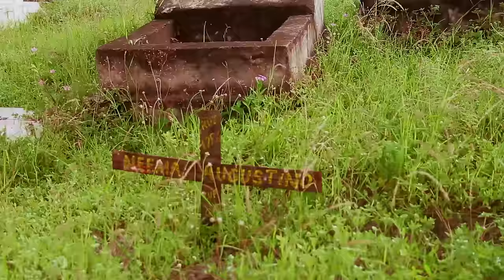WIKI BAADA YA KIFO ( Mzee Msisiri , Adery Masta & Ripota wa Mchongo ) FULL MOVIE SEASON 1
Karibu katika Group letu la WhatsApp kwa USHAURI na MAONI binafsi kuhusu kazi zetu